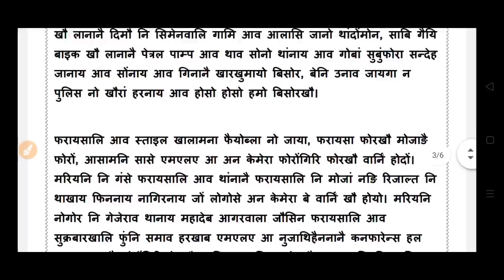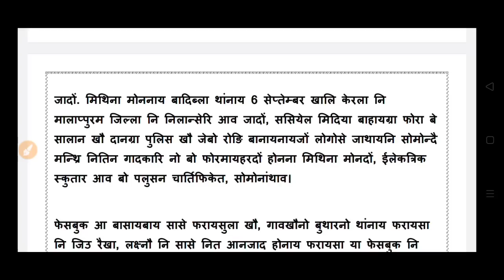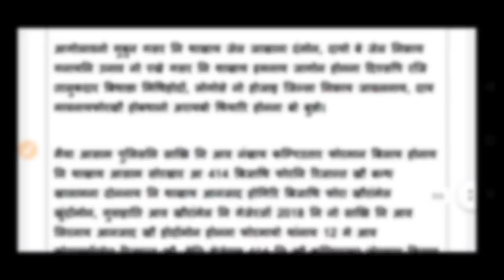Bodo news 10 Sept/ बिटिआर आव 1 लाख नो रेशन कार्ड। भिक्तर दास खौ हमबाय।